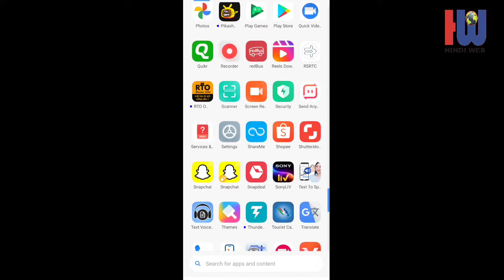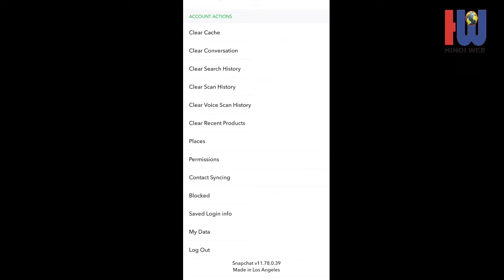Snapchat Notification Off | Contact List Notification Off Snapchat Notifications Kaise band Karen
Snapchat Notification Block
 Snapchat notifications ko kaise hataye